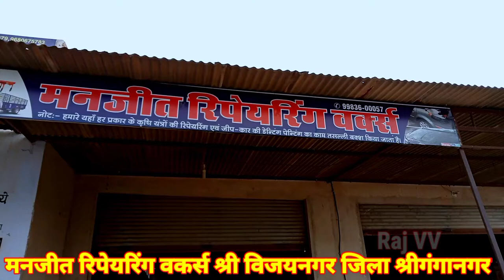गोबर व कूड़ा करकट उठाने के लिए👈 || Gobar Uthane wali Trolly | Gobar Uthane Ka Dasi Jugad RajVV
नमस्कार किसान भाइयों इस वीडियो के अंदर हमने गोबर व कूड़ा करकट उठाने वाली ट्रॉली दिखाई है जो कि किसान भाई लेना चाहे तो नीचे दिए गए कांटेक्ट नंबर पर संपर्क कर सकते हैं अगर हमारी यह वीडियो आपको पसंद आए तो लाइक एंड शेयर करें अगर हमारे चैनल पर पहली बार और चैनल को सब्सक्राइब करें क्योंकि इस चैनल पर देसी जुगाड़ कृषि यंत्रों की वीडियो मिलती रहती है मिलते हैं और वीडियो में तब तक बाय-बाय जय हिंद

मनजीत रिपेयरिंग वर्कर्स श्री विजयनगर जिला श्रीगंगानगर राजस्थान

Gobar saf karne ki machine
 demo
 डेमो
शेण काढणारी मशिन
 Agriculturel Machinery
 Agri Machinery
Agri Tech
Animal Dung Cleaner Machine Demo Video
manure
manure Collector
gobar uthane wali machine
gobar uthane ka jugad
gobar saaf karne ki Machine
demo video
cow farm cleaning machine
Gobar uthane ki Machine
Dung
Dung Collector Machine
Cow dung collector machine
Animal Dung Cleaner machine
Animal Dung Cleaner